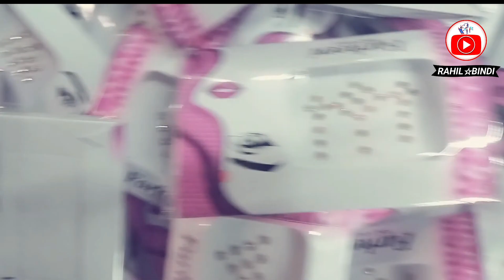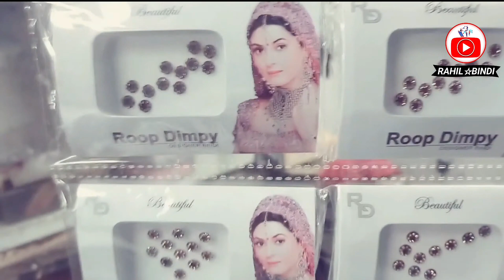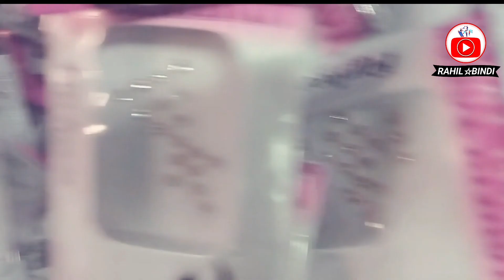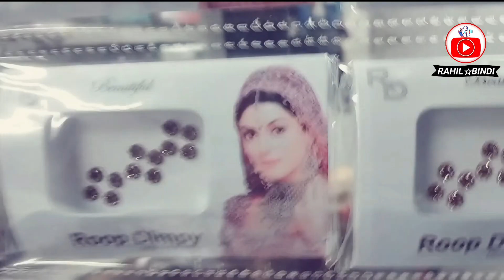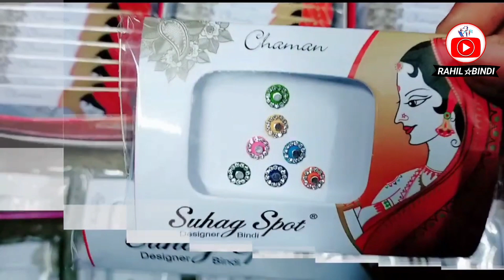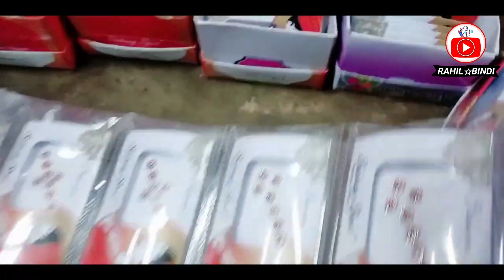Bindi Packing Work From Home 2023 बिंदी पैकिंग का काम करके आप महीने के 15,000 से 20,000 रूपए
Bindi Packing Work From Home 2023 बिंदी पैकिंग का काम करके आप महीने के 15,000 से 20,000 रूपए आसानी से कमा सकते हैं और अगर आप ज्यादा काम करते हैं तो इससे ज्यादा भी कमा सकते हैं.

ये वीडियो सिर्फ मार्किट की जानकारी देने के उद्देस्य से बनाई गयी है । "RAHIL BINDI" और YOUTUBE किसी भी तरह से Paid Promotion नहीं करता | यदि आप वीडियो के माध्यम से कोई भी खरीदारी करते है और आपके साथ कुछ धोका या नुक्सान होता है तो इसमें "RAHIL BINDI" और YOUTUBE की कोई जिम्मेदारी नहीं होगी । ग्राहक अपनी खरीदारी अपनी सूझ बुझ से और सोच समझ के करे.

Bindi Packing
Bindi Packing job
Bindi Business ideas
Bindi Manufacturing
Bindi Making
Bindi Machine
Bindi Packing Work From Home jobs
Bindi Raw materiyal
industrial sector

Packaging and labeling Delhi Cantonment Home business Raw material Business idea
Business plan packaging machine small business packaging asmr packing
see more find more topics Flexography Scrubber Small business Packaging and labeling Sadar Bazar Goods Home business
Box Plastic Bag material tangible good Quality
Label Warehouse Goods Product